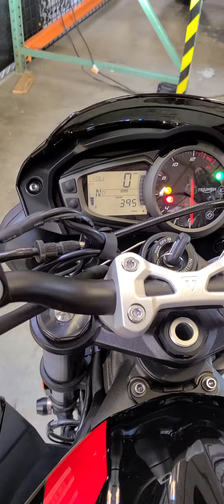April 30, 2022 - FS: 2020 Triumph Street Triple R - only 390 miles - $11999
FS: 2020 Triumph Street Triple R - only 395 miles - $11999

If you would like to place a hold on a pre-owned bikes, you can do so right on our website. @seattleusedbikes.com

WOW, this is a lovely "like new" Triumph!  Check out this 2020 Triumph Street Triple R with only 395 miles on it!  We just received this Street Triple,  the bikes owner has decided to go a different direction.  We gave it lookover we do spot some nice upgrades as well.  Starting with the SC project exhaust,  Triumph sports bar-end mirrors, Triumph scrolling LED indicators, Frame protectors, R&G tail tidy and adjustable levers.  If you have been considering one of the 765cc Street Triples, you really should come check this one out, no damage, no stories, nice upgrades and ready to go ride.  We have 2 OEM keys, owners manual and triumph satchel and a clean WA title.

PRESS

Triumph is getting very serious about the middleweight market.  e newest Street Triple continues to use Triumph’s 765 cc powerplant. Not much of a surprise, because the line just received that engine in 2017. They have retuned it for better response, as well as EURO 5 compliance. A reduction in rotational weight is claimed to help the bike react faster to inputs. In spite of a reworked exhaust, horsepower and torque are unchanged.  Styling, however, is right in line with the range-topping Striple RS. The R picked up the RS’s twin LED headlights with “eyebrow” DRLs, plus new bodywork throughout. The classic red subframe is still available. Equipment’s gone upmarket as well. The Street Triple R now comes with fully adjustable Showa suspenders, a new up/down quickshifter, and Pirelli Rosso III tires as stock.

The quickshifter, in particular, seems to have been a common request from owners. The three ride modes (Sport, Street, and Rain) are carried over from the old model, along with ABS and traction control. I was happy to see a low ride height variant debut for shorter riders.   With a chassis based on the 675 Daytona’s the Street Triple RS is on the small side and larger riders look big once they climb aboard, but it’s remarkably spacious (pillions now get more legroom, too), the bar position perfect and the seat is surprisingly comfortable on an all-day ride But it really is a naked in its truest sense and offers little protection from the elements.

Financing Available OAC - Cash Price listed, up to a $150.00 documentation fee may be charged

4111 Aurora Ave N.
Seattle, WA 98103
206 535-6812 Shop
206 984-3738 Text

2022 Update - The State of Washington has dropped the statewide indoor mask mandate for all indoor public spaces.